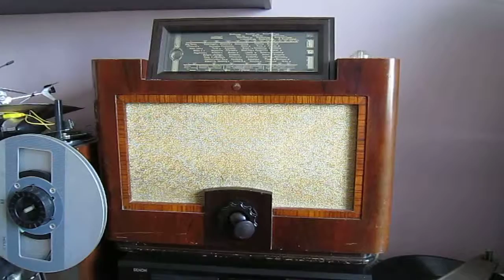Hooghuys organ on a Philips 750A part 2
Radio. Philips 750A 1937-38 - Philips turntabel model ?